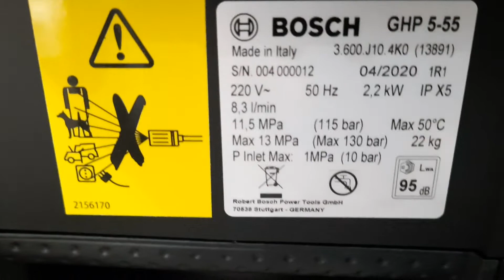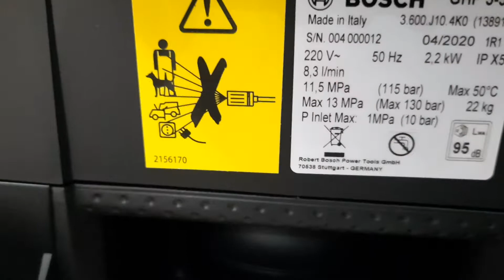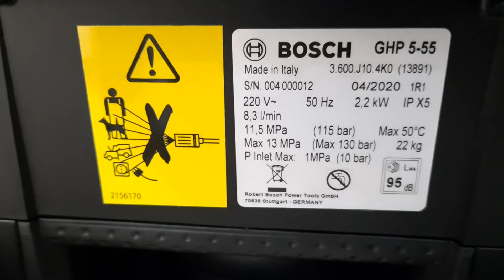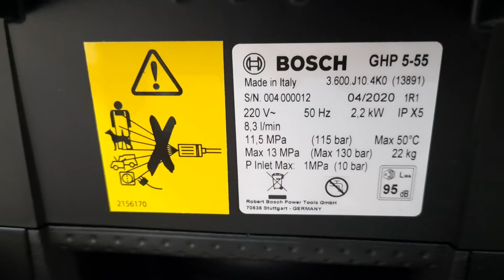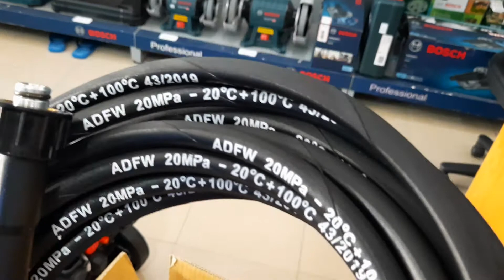Máy xịt rửa cao áp BOSCH GHP 5-55 ở Biên Hòa, Đồng Nai.